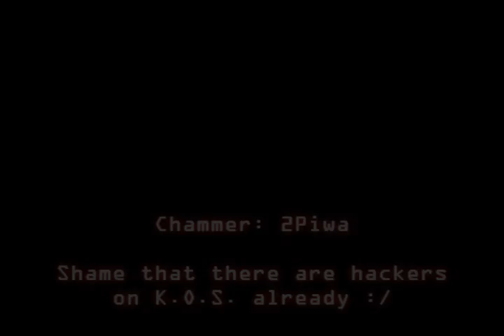K.O.S: Chammer xPiwa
Sadly this game is already getting tons of hackers :( free hacks were released apparently.